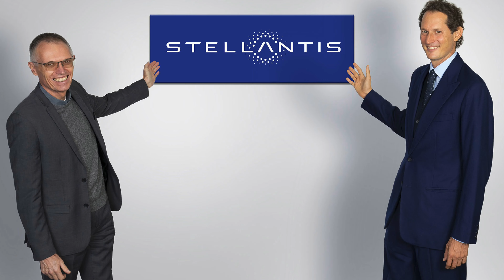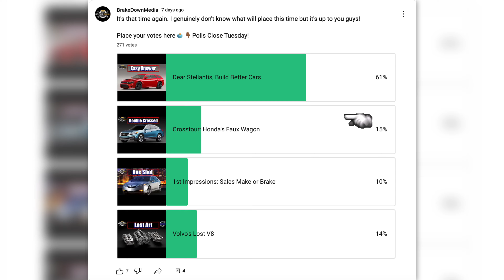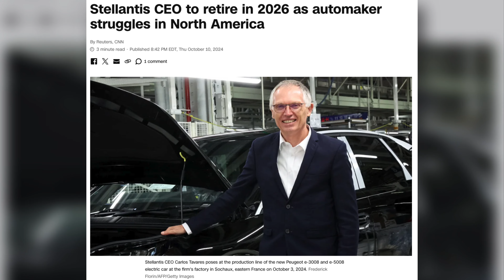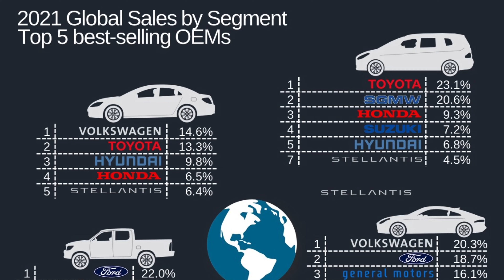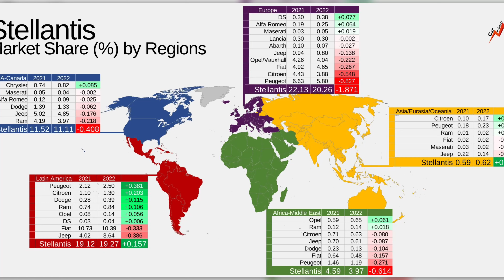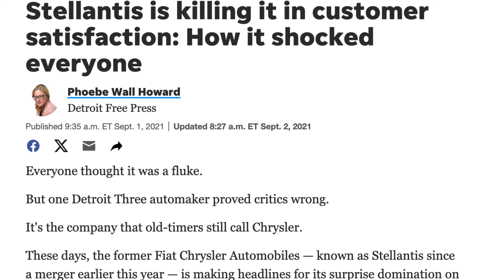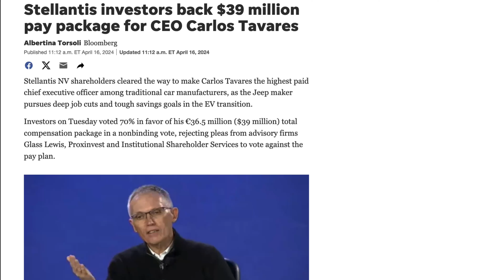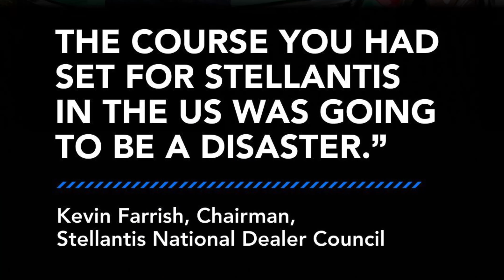Dear Stellantis, Just Make Better Cars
In this video, we take a deep dive into Stellantis' current strategy and why it’s falling short where it matters most—quality. Formed in 2021 through the merger of FCA and PSA, Stellantis is now the fourth-largest automaker in the world, boasting 14 brands across global markets. Yet, despite its size and influence, the company seems more focused on expansion and cost-cutting than delivering reliable, well-built cars for consumers.

From declining sales to frustrated U.S. dealers, we’ll explore why Stellantis continues to struggle and what it needs to change to make better cars. Is it possible for them to turn things around? Find out in today’s episode of The BrakeDown.